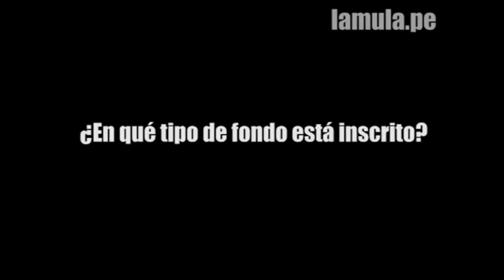Encuestas AFP final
Encuesta realizada en la ciudade Lima,Perú.